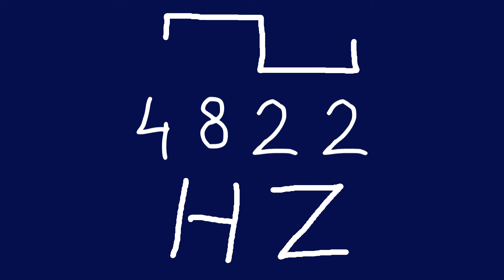4822 hz square